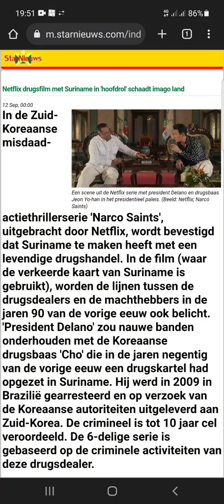Time to have a good laugh again, Suriname style